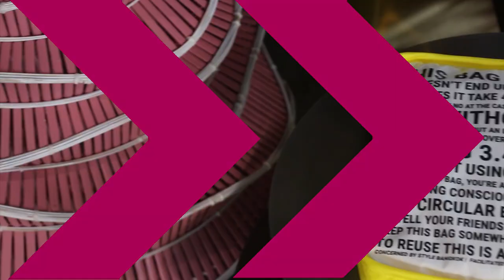Ch8 DITP ผนึก สภาหอการค้าแห่งประเทศไทย จัดยิ่งใหญ่ STYLE Bangkok 2023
✅DITP ผนึก สภาหอการค้าแห่งประเทศไทย จัดยิ่งใหญ่ STYLE Bangkok 2023
เปิดโซนพิเศษโชว์งานศิลปิน+ผู้ประกอบการ ส่งเสริมสินค้าไลฟ์สไตล์ที่ยั่งยืนสู่เวทีโลก

​กรมส่งเสริมการค้าระหว่างประเทศ (DITP) จับมือสภาหอการค้าแห่งประเทศไทย กลับมาจัดงาน STYLE Bangkok 2023 อย่างยิ่งใหญ่อีกครั้ง พร้อมผลักดันดันสู่งานแสดงสินค้านานาชาติชั้นนำของภูมิภาคเอเชีย               ด้วยแนวคิด BCG Model เพื่อส่งเสริมผู้ประกอบการในการก้าวสู่การทำตลาดสินค้าไลฟ์สไตล์และแฟชั่นอย่างยั่งยืน               พบกับผู้ร่วมแสดงสินค้ากว่า 500 บริษัท เกือบ 1,000 บูธ คาดสร้างมูลค่าซื้อขายไม่ต่ำกว่า 1,400 ล้านบาท พร้อมจัดขึ้นในวันที่ 22-26 มีนาคม 2566 ณ ชั้น G ฮอลล์ 1-4 ณ สถานที่จัดงานใหม่-ศูนย์การประชุมแห่งชาติสิริกิติ์

4 Ku-band @ 54 MHz
24 Ku-band @ 27 MHz

Downlink Information:
NAT TV 1 and 2
Transponder: 22
Frequency: 12090
Symbol Rate: 20000
FEC: 3/4

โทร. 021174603